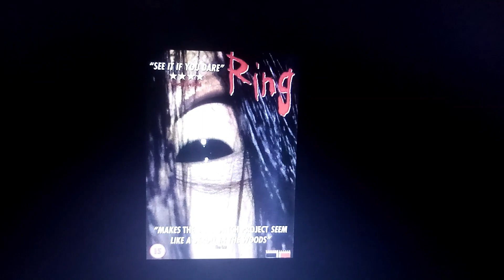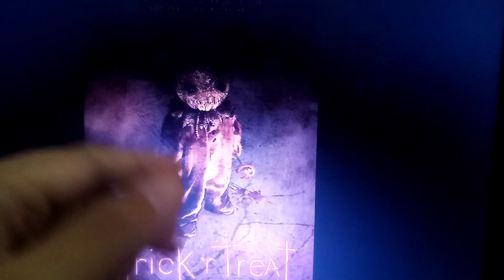Propuesta de Reseña de Película para Halloween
Y sí, nuevamente voy a hacer un segundo especial de Halloween este año y que también será una reseña de una película de terror, como les digo en el vídeo: denle like al vídeo y déjenme en los comentarios cual de las dos les gustaría. Fecha limite: El proximo domingo 2 de Octubre.